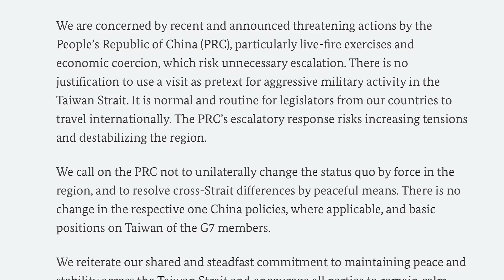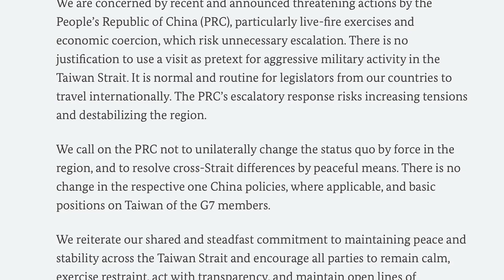How will China Respond After Pelosi's Reckless Taiwan Visit?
Nancy Pelosi Visits Taiwan, What will be the consequences?